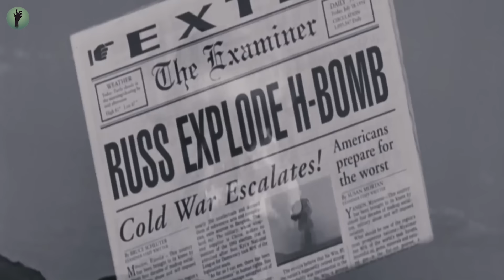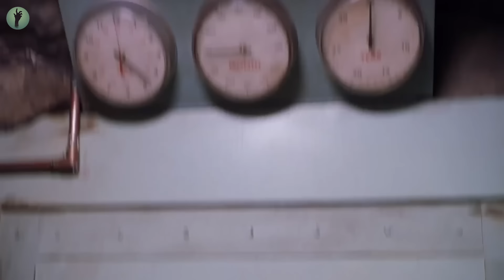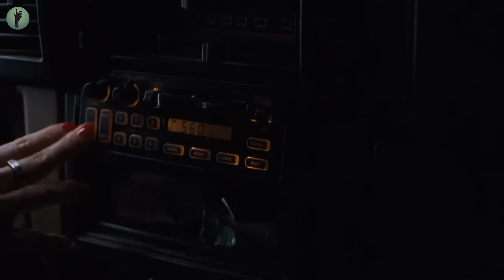Una coppia intrappolata in un bunker deve aspettare 35 anni perché la porta si apra automaticamente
Dopo aver vissuto per trentacinque anni con la sua famiglia in un rifugio antiatomico, un uomo molto ingenuo torna in superficie per raccogliere provviste e sperare di trovare una buona moglie.